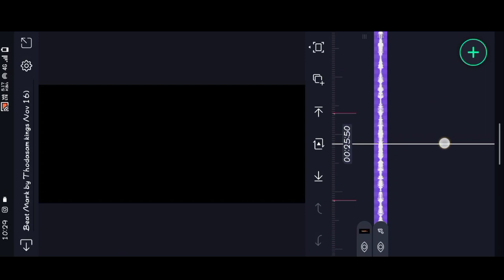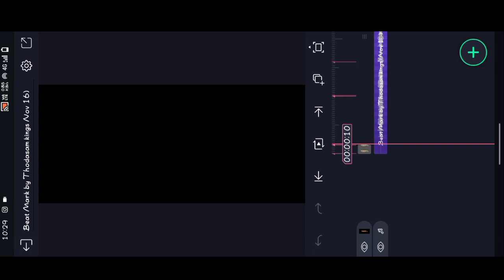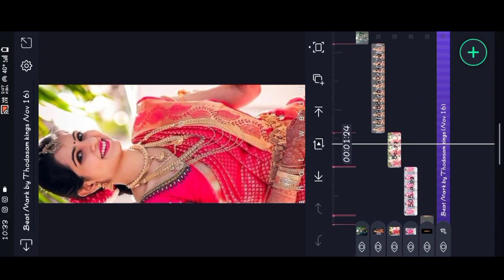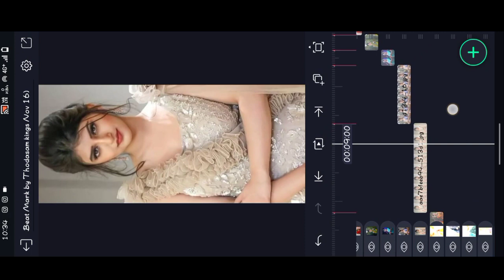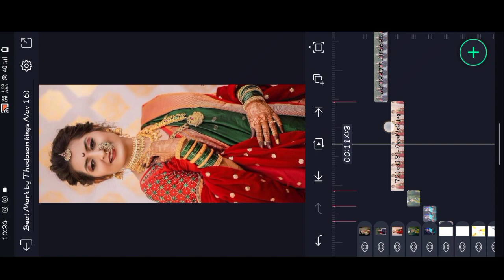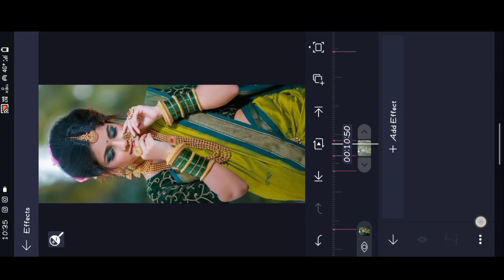🔥Old is gold🔥 gondi song💥 //Instra treading video💌//alight motion shake effects video editing 💥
New Alight Motion Trending Love  video editing status editing Instag trending Edit

Please contact.